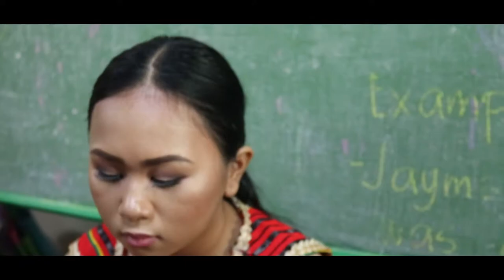Lakambini at Lakandula 2019 teaser